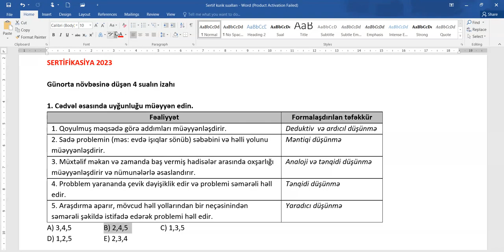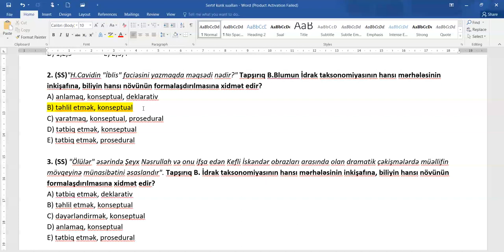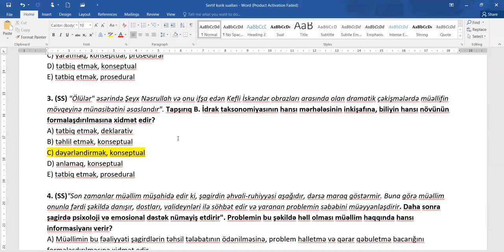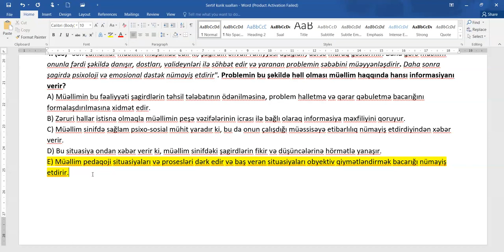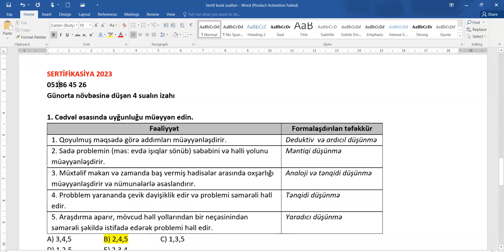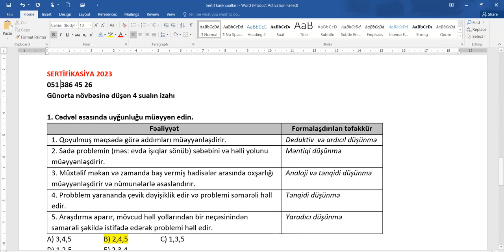24 iyun 2023 SERTİFİKASİYA GÜNORTA NÖVBƏSİNƏ DÜŞƏN 4 KURİKULUM SUALININ İZAHI - Pərvin Alıyev